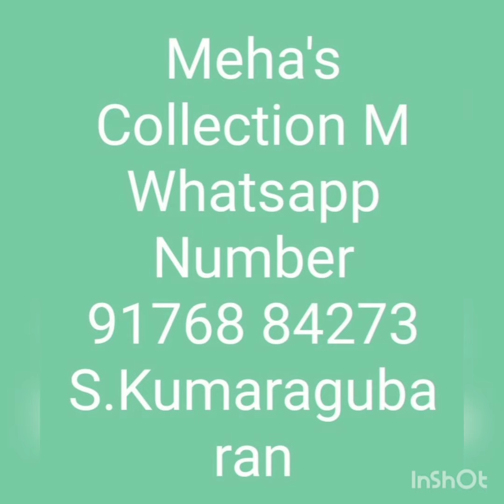80 Count Chettinad Cotton Sarees n others on October 6, 2021